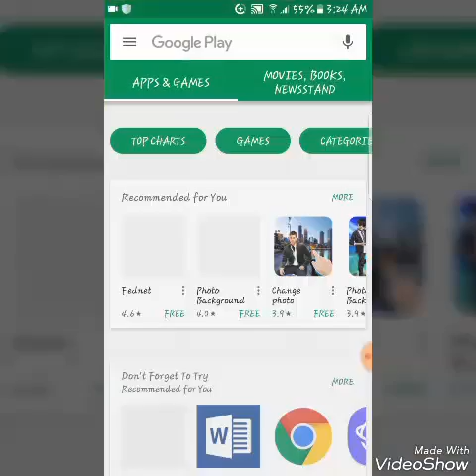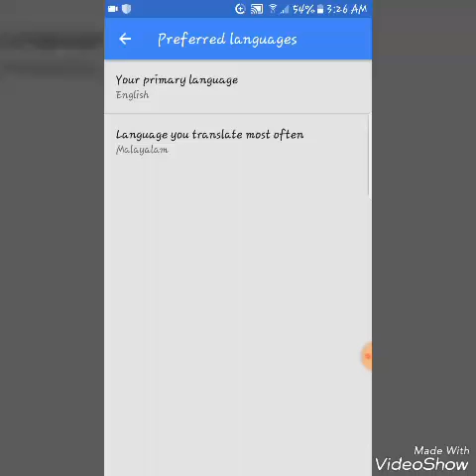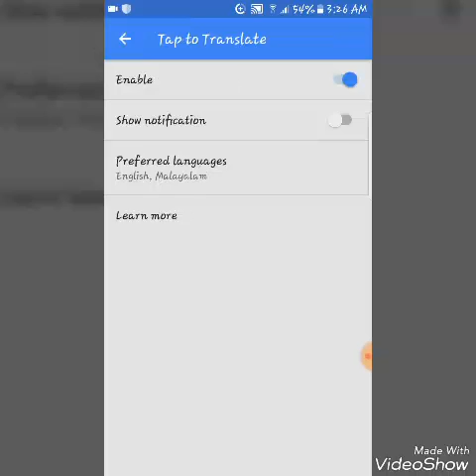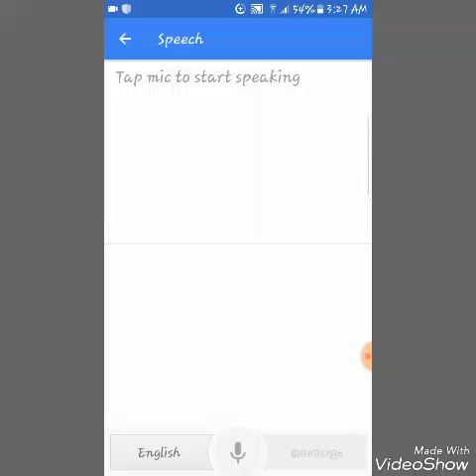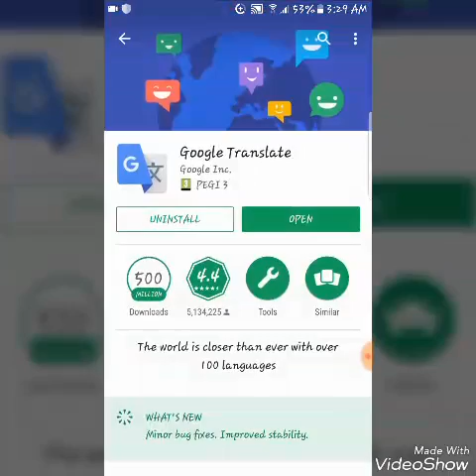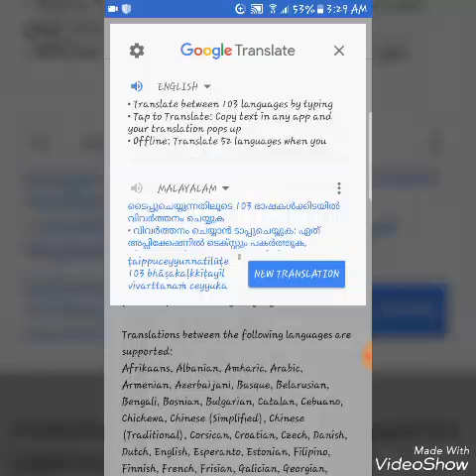Google translator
We can translate any language as  we needed